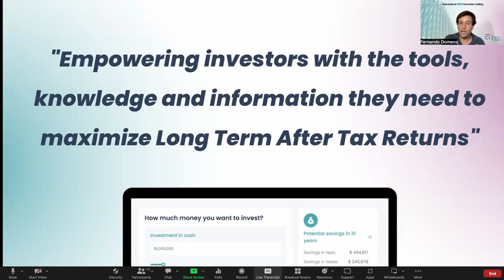Our Mission at CITEC // Webinar Clip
Our Mission at CITEC